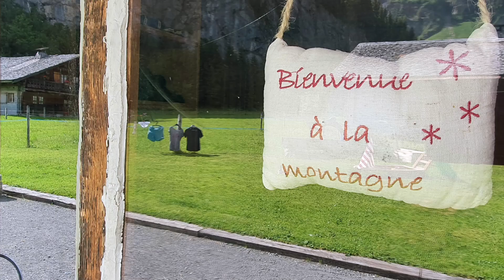Via ferrata Champéry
Première expérience en Via Ferrata encadrée par le Bureau des Guides Jura Evasion de la Vallée de Joux